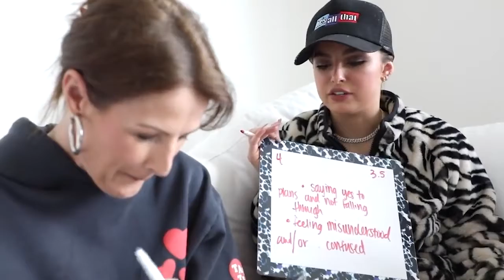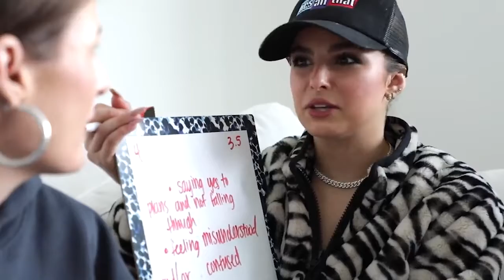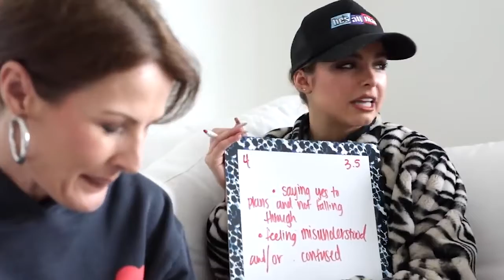Addison Rae Publicly Said This About Kourtney Kardashian And Scott Disick! 😳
Welcome back on our channel. Today we're going to show you what Addison Rae said publicly about Kourtney Kardashian and Scott Disick. 😱

Which kind of videos do you want to see in the next weeks?